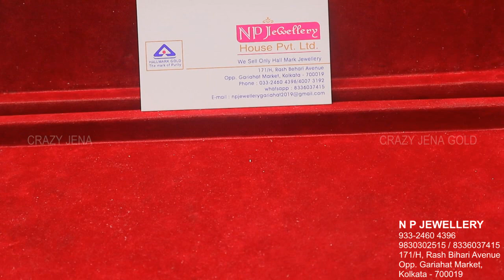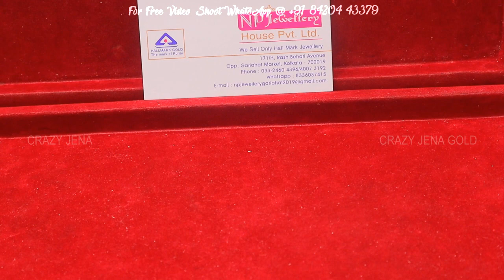Bridal Gold Glass Chur Designs With Price And Weight | Latest Gold Glass Chur Collection@Crazy_Jena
Latest Gold Glass Chur Collection || Bridal Gold Glass Chur Designs With Price And Weight@Crazy_Jena

N P Jewellery House Private Limited
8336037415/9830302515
171/H, Rash Behari Avenue
Opp. Gariahat Market
Kolkata 700019